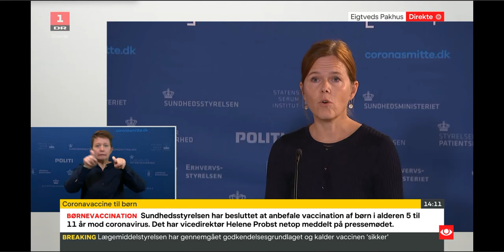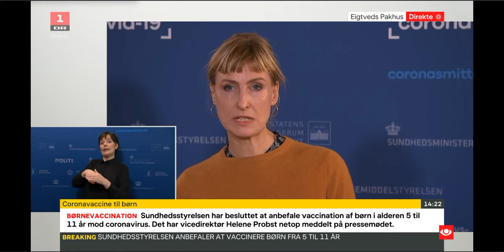De har allerede godkendt den i sundhedsstyrelsen, mRNA Vaccine til børn ned til 5år - Pressemødet.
De har allerede godkendt den i sundhedsstyrelsen, mRNA-Vaccine til børn ned til 5år 😭😭🤔😭😭

Kære forældre - TÆNK JER RIGTIGT GODT OM - Gense det  pressemødet her.

De har allerede godkendt den i sundhedsstyrelsen, mRNA-Vaccine til børn ned til 5år.  Fra den ene dag til den anden? At børn ned til 5 År kan  få mRNA-Vaccine??  -  TÆNK JER RIGTIGT GODT OM DERUDE.  (Y)

Det er fanme skummelt, og man aner intet til langtidsbivirkninger.

Og at få corona og selve risikoen for at blive hårdt ramt, er minimalt, af det minimale for børn, men pga af det er der smitte er "Helt sikkert 🤔" så vil forældre da ikke stå som "ansvarlige".

Det er som om de ikke ser at en der rammes af corona, faktisk får immunitet, men det er kun via vaccine, det opnår`s? og så gør man alligevel ej, da selv der kan der smittes og hvor man ikke kender til langtids effekter, heller?  Et stort rod.

Havde vi børn her, så var der ingen tvivl om hvad det valg vil blive, NEJ TAK.

Man vil dog ikke kører samme strategi, hvis du som forældre vælger fra, som os der er voksne, der har valgt fra.

Og så køres der lige frygt med en "ny variant fra Sydafrika" så er hele spillet lagt, som hedder B.1.1.529/Omikron. Og det kan jo næsten kun være skabt sådan, set herfra. Da det kan være det er netop det en vaccinen skaber, eller igen så kan medicinalindustrien, selv sætte varianter ud, og ihhh, jamen, vi kender det hele, så det klare vi med en opgradering med  mRNA-vaccinen? - De må juble - Mens så er masserne med i det største eksperiment EVER og nu ned til børn på 5år.

Og så holdes det store frygt spil i gang og folk vil lade sig vaccinere endnu mere. De mestre sgu det spil, må man sige.

Uhyggeligt.

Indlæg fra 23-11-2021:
Et interview der burde lyttes til af alle med Professor Christine Stabell Benn (Y) - Selve Interview starter 10min inde med Stabell, med en kort intro - Hvis man kun vil hører det.

Og en god del mere, med links osv.

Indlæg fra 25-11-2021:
mRNA-Vaccine til børn ned til 5år. 😭😭
Tredje stik til alle ned til 18År. 🤔🤔
Firmaerne kan forlange test. 😟😟